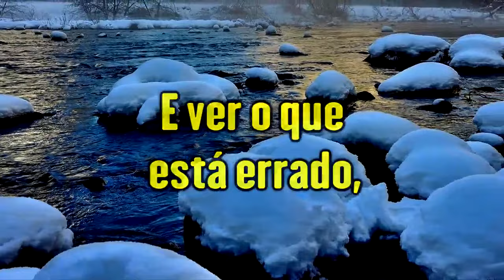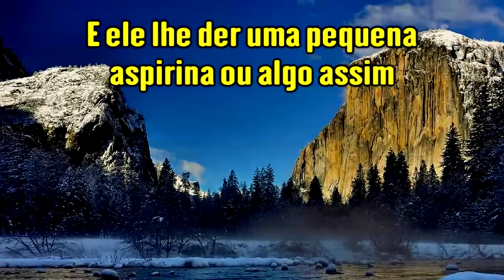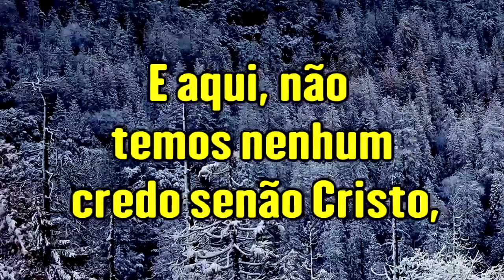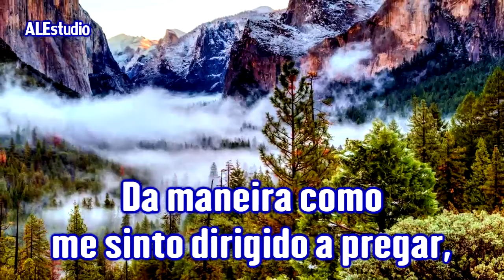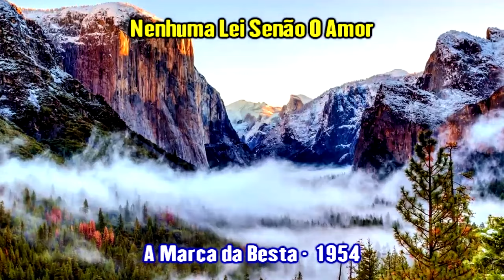Não Temos Nenhuma Lei Senão O Amor - Ir Branham